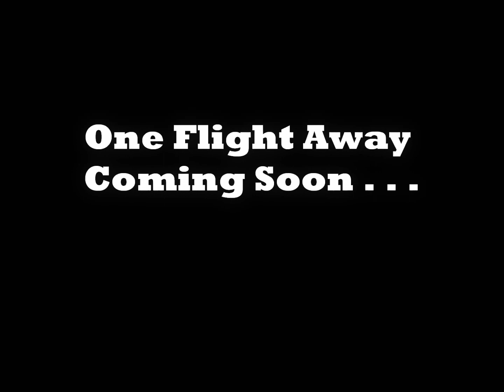Cashmere Freestyle - One Flight Away Promo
An In-Studio Look  At Face (Matty Luke) Recording The Track "Cashmere Freestyle."